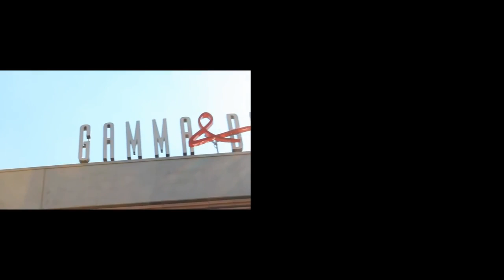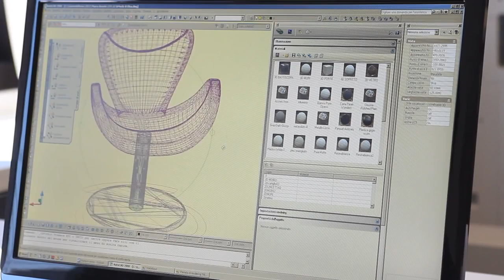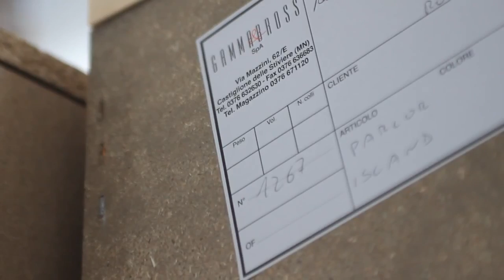Gamma & Bross Company - IDEA-Friseureinrichtungen